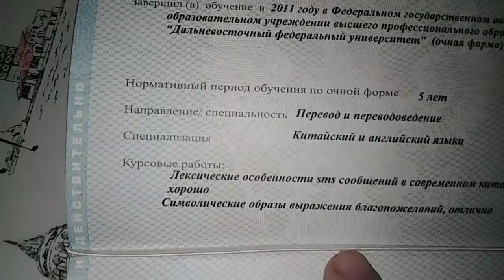У меня НЕТ высшего образования? / знаю ли я турецкий язык? /Ellina OZ-жизнь в Турции